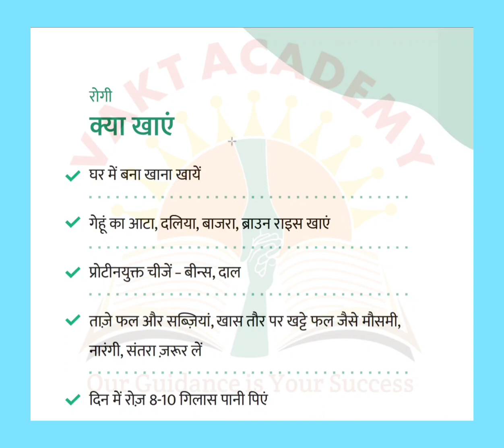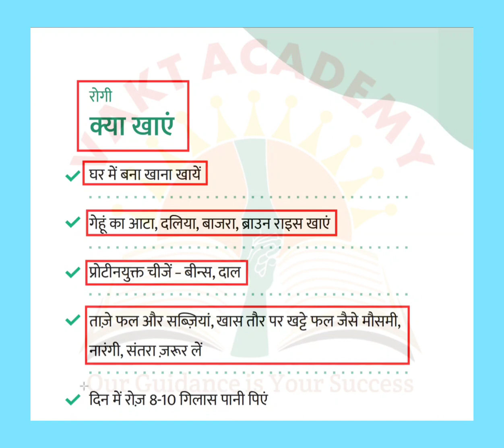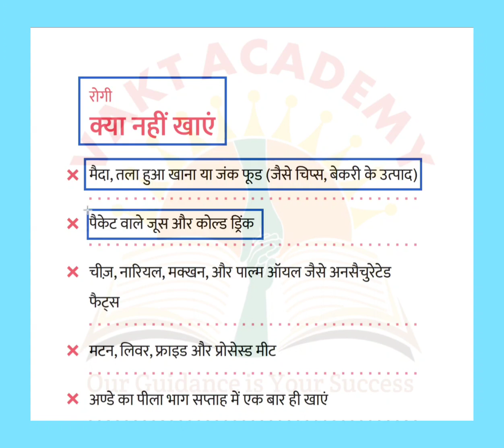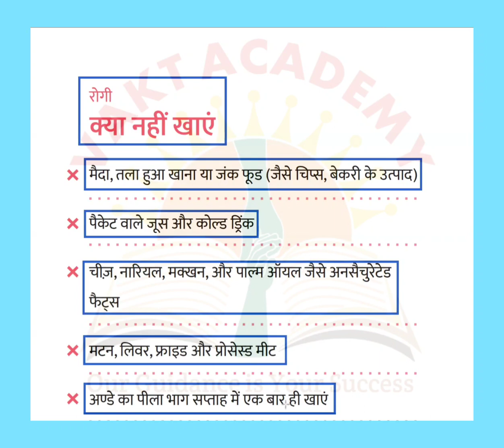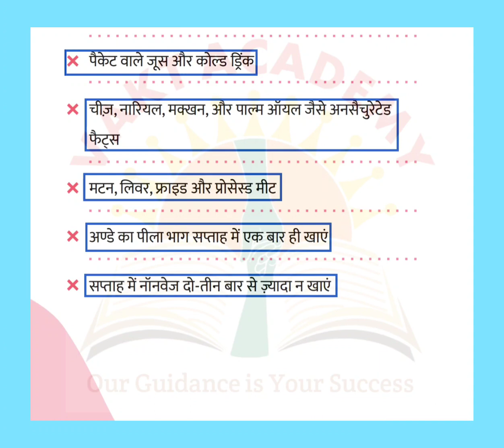कोरोना मरीज क्या खाएं क्या न खाएं | CORONA PATIENT DIET | कोरोना मरीज़ को क्या खिलाएं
दोस्तों हम आपको इस वीडियो में ये बताएंगे कि बिना लक्षण और कम लक्षण वाले मरीज किस तरह घर पर रहकर ठीक हो सकते हैं। किस तरह से घर पर रहकर आप अपने स्वास्थ की जांच कर सकते हैं घर पर आइसोलेशन में कोरोना मरीज को किन खास बातों का खयाल रखना चाहिए और कोरोना के मरीजों को क्या खिलाना चाहिए और क्या नहीं खिलाना चाहिए सारी चीजों को जानने के लिए वीडियो को पूरा देखें।

चेतावनी के लक्षण
Teen din tak lagataar 101°F temperature ka hona
Systolic blood pressure ka 80mmhg se kam hona
Respiratory rate 25 k upar hona
Oxygen saturation 95% se kam hona
Gambhir pet dard aur khansi ka aana
Thik se khana nhi kha pana
muh ka maza kharab ho jana

india querentine
wear mask - whatsapp status
so sad covid-19 whatsapp status
covid-19 corona virus whatsapp status
best covid-19 whatsapp status full screen
emotional covid song
emotional Coronavirus song
mask, wear the mask, Coronavirus
mask lagaye
corona negative
corona positive

1 Home isolation
2 Home isolation kya h
3 Home isolation kaise kre.
4 Home isolation Q kre
5 Home isolation jaruri q h
6 Home isolation kitne din ka hota h
7 Home isolation covid 19
8 Home isolation me kya hota h
9 Home isolation new guidelines
10 Home isolation in Hindi
11 Home isolation guidelines in hindi
12 sentizer
13 Mask
14 Corona
15 Corona positive
16 Corona negative
17 Home isolation kab khatam hoga
19 Home isolation for positive Covid
20 Covid 19
21 Corona virus
22 Corona symptoms
23 how i recovered corona virus at home isolation
24 when to meet family after being infected by corona virus
25 Home isolation me क्या एहतियात बरतनी है
26 Corona positive patient apne pariwar se kab mile.
27 कोरोना मरीज अपने परिवार से कब मिले।
28 Home isolation / Quarantine guidelines for corona patients
29 कैसे करते है होम क्वारिंन्टाईन
30 कोरोना होने पर क्या खाये क्या न खाये
31 Covid 19 testing at home
32 How to test corona virus at home
33 corona virus bukhar aur sadharan bukhar ke bich anter
34 Covid 19 Symptoms
35 covid 19 when to discontinue the home isolation
36 video on home isolation for very mild pre symptomatic covid 19 patients
37 covid 19 home isolation guidelines
38 home care tips for mild covid 19 case
39 recovering from covid 19
40 how to self querentine at home
41 Helth ministry ने Covid 19 patient के लिए नई Guidelines  जारी की।।
42 होम क्वारंटाईन घर पर कैसे करे देख भाल
43 home quarantine
44 corona treatment
COVID-19 treatment protocol
how to test COVID-19 at home
how to test corona
corona symptoms ka pta kaise lagaye
covid symptoms
corona patients treatment protocol
corona patients diet
corona pandemic
corona mahamari
corona 2019
corona 2020
corona 2021